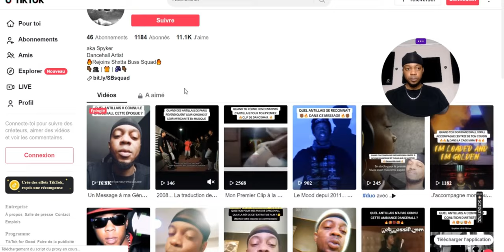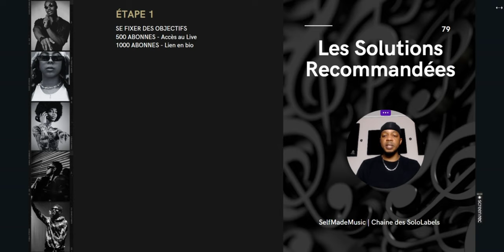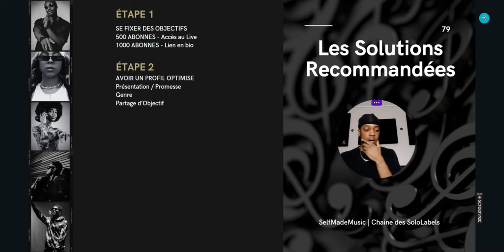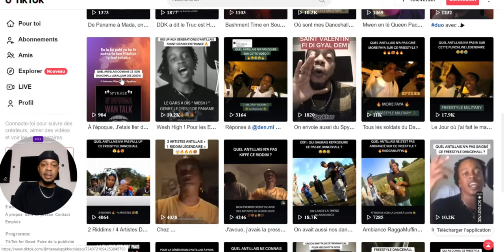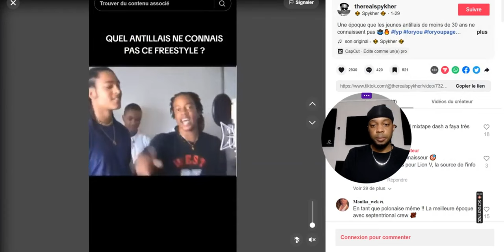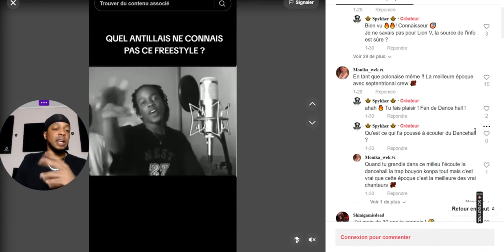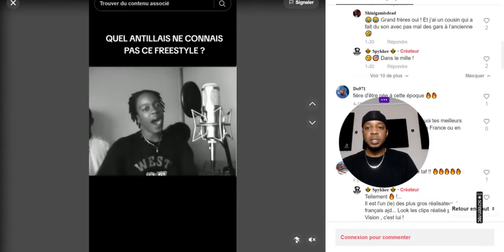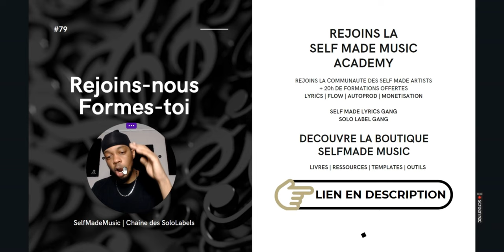#79 - J'ai Gagné 1000 FOLLOWERS sur TIKTOK en 3 MOIS │SELF MADE MUSIC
LA VIDÉO

Bonjour dans cette vidéo nous allons voir comment obtenir tes 1000 premiers followers sur Tiktok  ?

Comment te fixer des objectifs
Comment établir une stratégie de contenu
Comment transformer tes followers en fans

MON MATOS EN HOME STUDIO